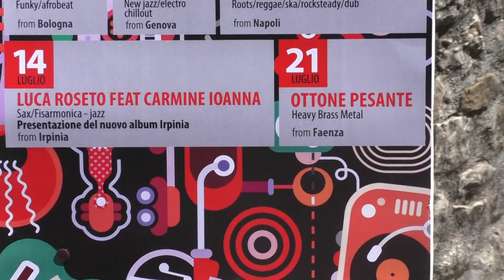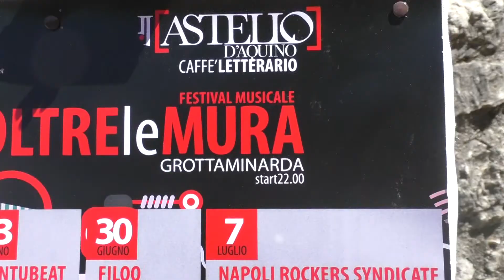''Oltre le Mura'', a Grottaminarda il festival per abbattere razzismo e indifferenza